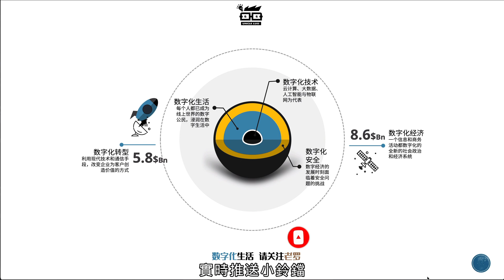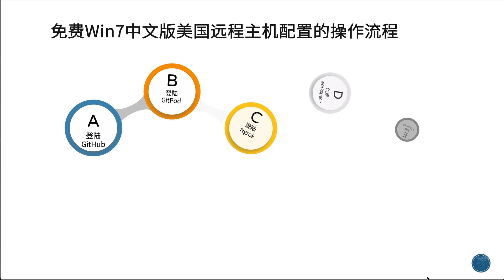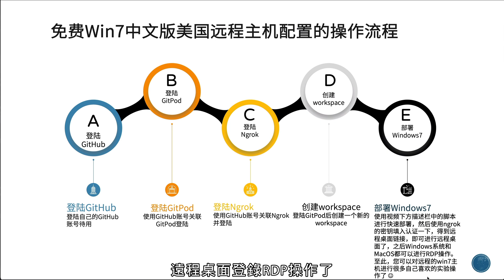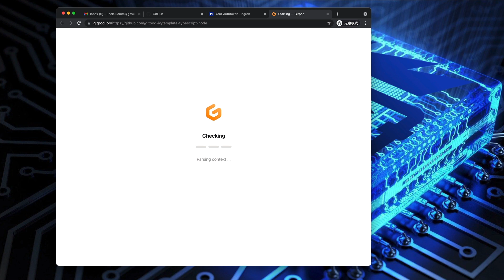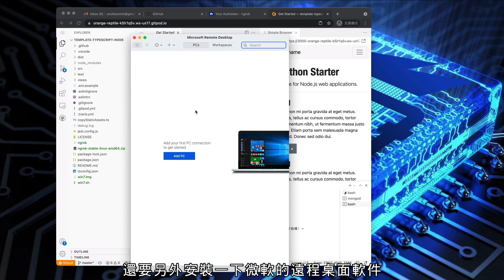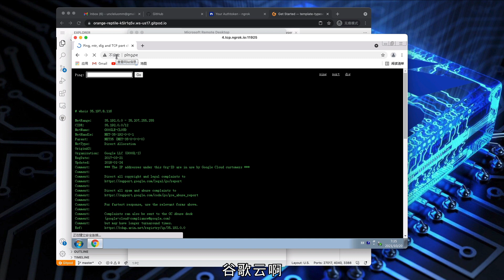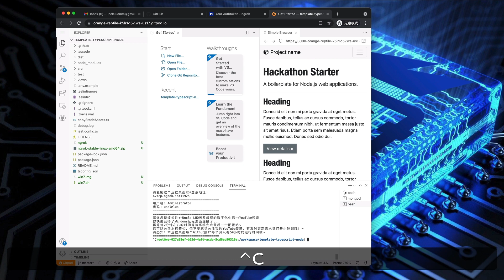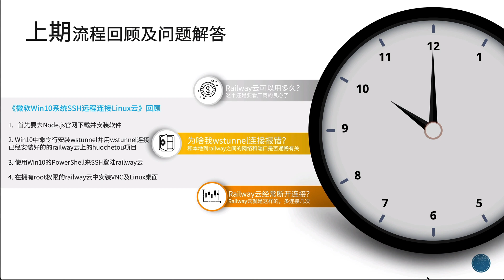2021年最新免费Windows7中文版美国远程云主机3分钟配置教程 Free VPS！ Free win7 RDP！ Uncle LUO老罗叔叔 免费数字化生活教程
云技术是数字化技术的主要形式，GitPod是一个开发者平台，和前期中的GitHub制作windows远程主机一样，我们借助GitPod平台来搭建位于美国的Windows7中文版远程桌面，体验数字化生活的精彩！

🚩本视频中，Uncle LUO老罗叔叔，将通过快速搭建并配置位于美国谷歌云上的Windows7系统远程桌面，便于习惯于鼠标点击用户进行操作，拥有美国IP至少FreeNom申请免费顶级域名这个操作可行了。并对上期Windows10远程连接Linux云系统视频进行回顾及问题解答，希望各位可以在本期中享受使用windows7简体中文版美国主机的乐趣，打造属于自己的数字化生活方式。

本期内容涉及的材料
⛳网址：

Windows7中文版安装代码：
代码
clear
sudo su
chmod +x win7.sh
./win7.sh
代码

Windows7登录 账户：Administrator 密码：uncleluo

👇本视频章节 :
0:00 Intro简介
0:48 免费win7云主机配置的章节概览
1:04 免费win7云主机配置的准备材料
2:37 免费win7云主机配置的流程概述
3:52 免费win7云主机配置的配置演示
10:28 上期win10 SSH Linux火车头云的回顾及Q&A